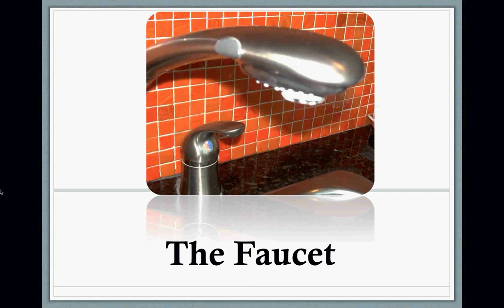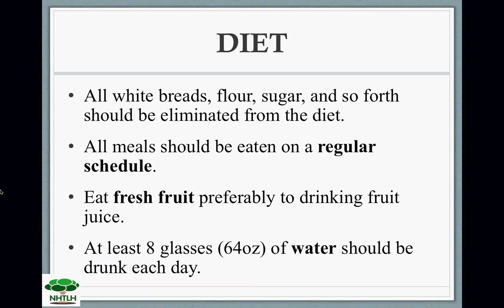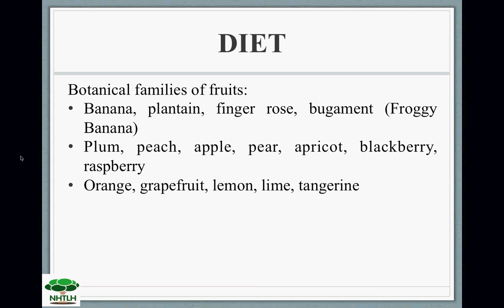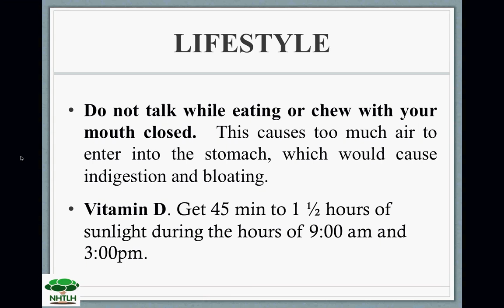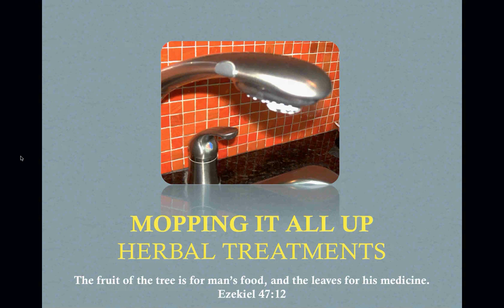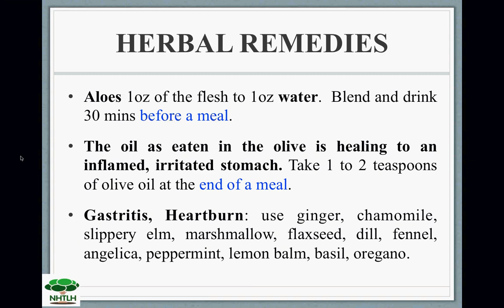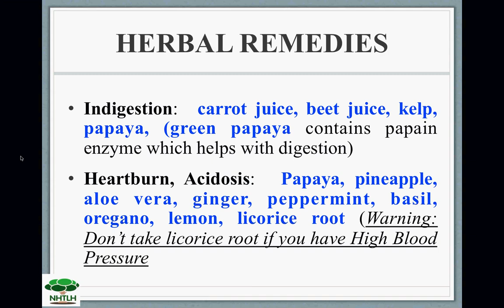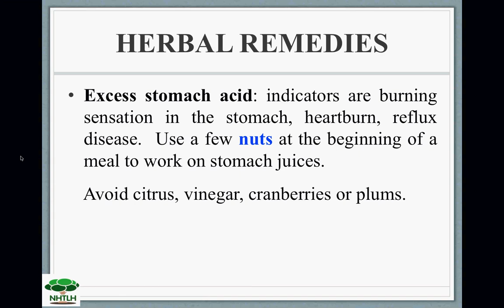Digestive Aches and Pains Pt 4 of 4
The fourth of a four-part series on Digestive Aches and Pains. Learn of the natural supplements, plants and foods to heal your stomach and eliminate gas, indigestion, bloating, heartburn, etc.